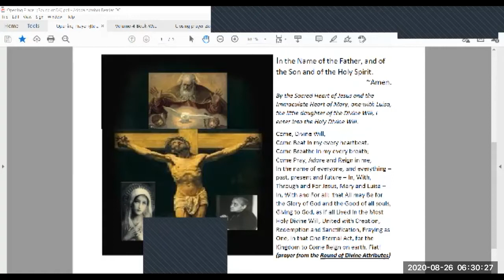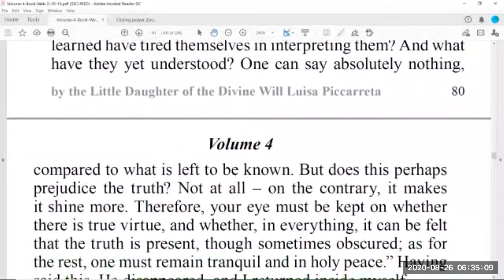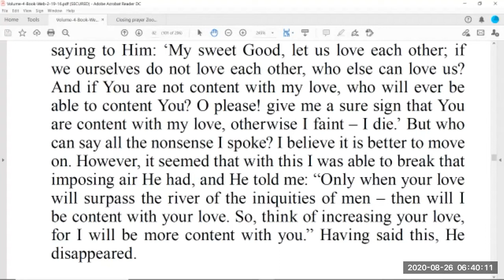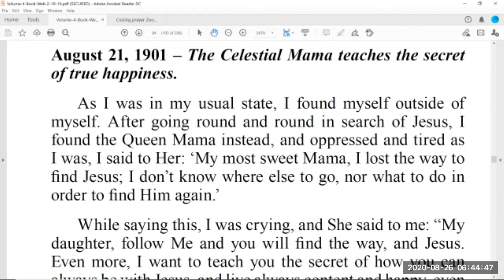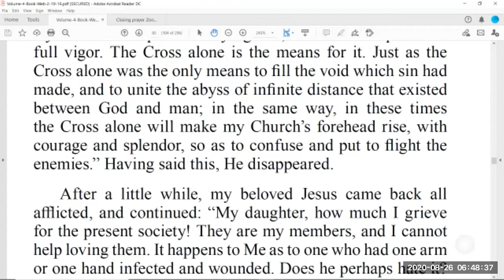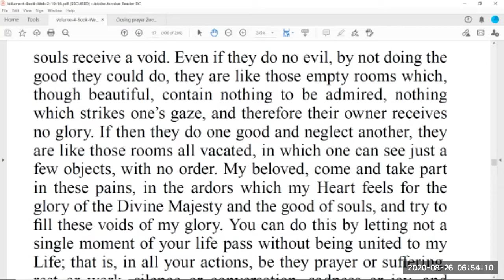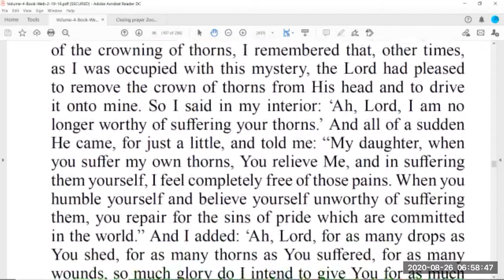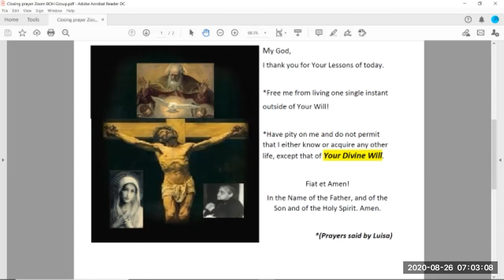Day 44 Volume 4 part 9 Book of Heaven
Book of Heaven Prayer Cenacle - 30 minute incremental study/reading, in order from beginning to end.  Fiat!

Fiat!